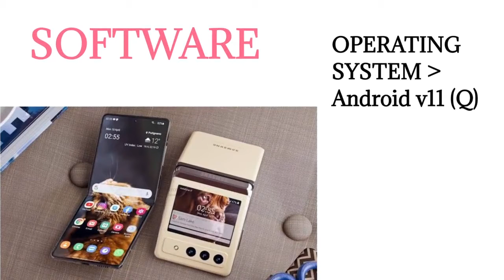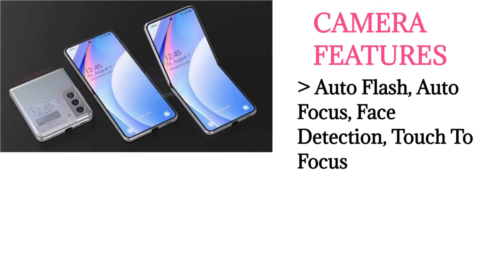SAMSUNG GALAXY Z FLIP 3 | Specification And Leaks Expected Launch Date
Samsung Galaxy Z Flip 3 | Best Camera REAR 10MP +12MP +12MP | And FRONT  Camera 10MP

  The Best performance | Snapdragon 865+